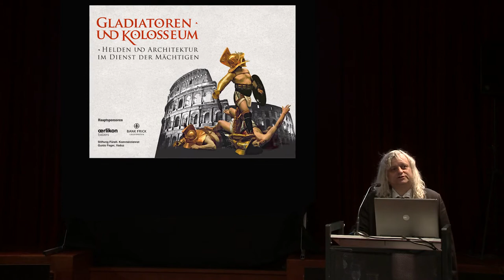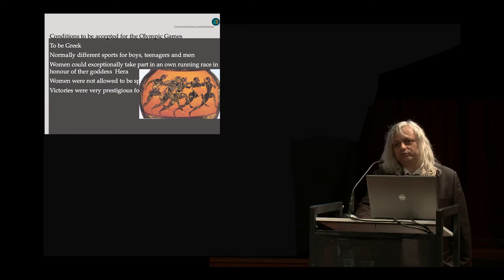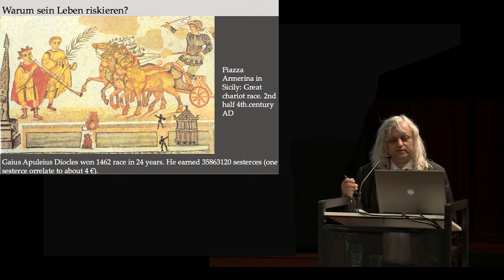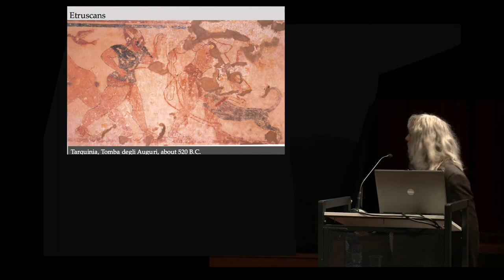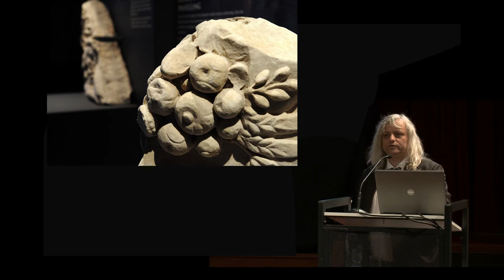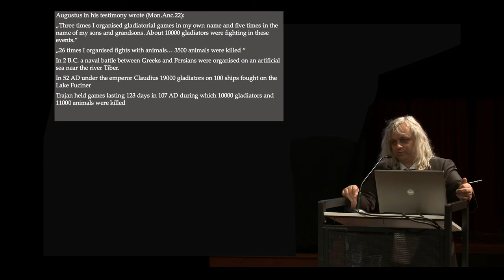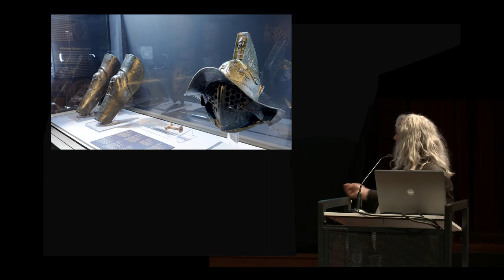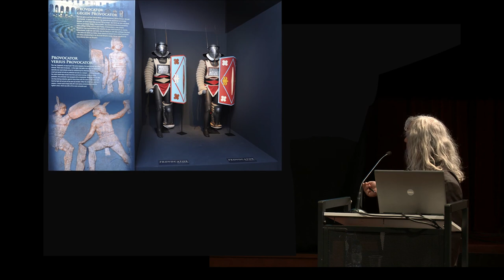Gladiators and Colosseum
by Prof. Dr. Rainer Vollkommer
Director of the Liechtensteinisches Landesmuseum in Vaduz (Principality of Liechtenstein)
Filmed in 2015 in Brussels during BAAF fair.

Directed and edited by Matthieu Wolmark
Camera : Morgane van Hoobrouck